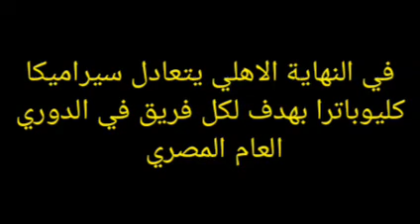صور من مباراة الأهلي وسيراميكا كليوباترا في الدوري العام المصري 30-4-2022